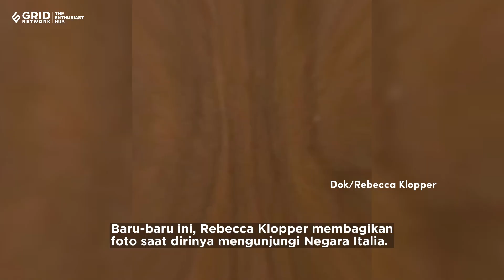Intip Modisnya Rebecca Klopper Saat Jalan-jalan di Italia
Siapa yang tidak kenal dengan artis muda bertalenta, Rebecca Klopper?

Wanita kelahiran tahun 2001 ini memiliki penggemar yang tersebar di seluruh Tanah Air.

Baru-baru ini, Rebecca Klopper membagikan foto saat dirinya mengunjungi Negara Italia.

Sang selebriti memamerkan gaya modis dan stylish dalam nuansa monokrom.

Sumber Foto: Instagram/rklopperr